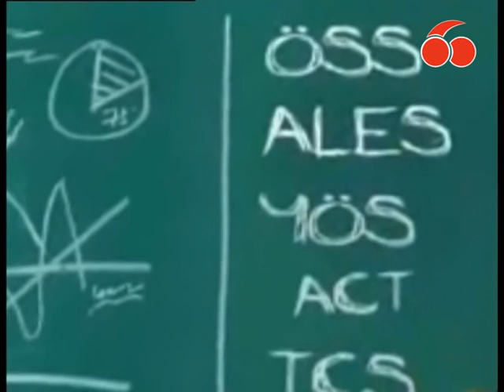TOKAT HALKINDAN BEKLENTİLER ( DJ EKSELANS - HÜSAMETTİN AKGÜL )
KANAL 60-KONUŞAN KAMPÜS-HÜSAMETTİN AKGÜL